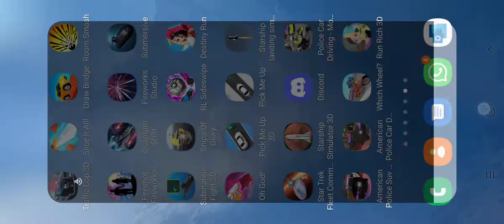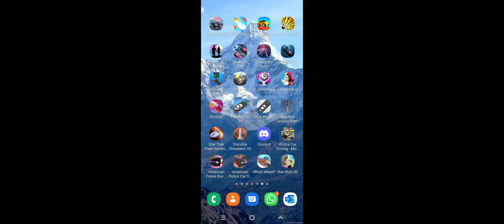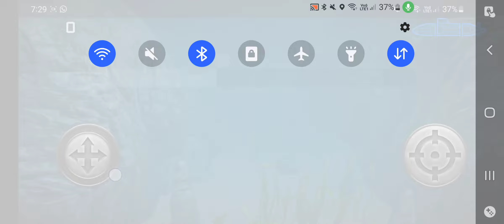submersive gameplay ios/android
download submersive on play store or app store (i do not know if you can download it on app store) coz i downloaded it on play store